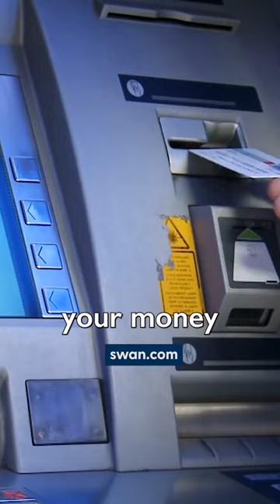Matt Odell: Billions Rugged Before Hyperbitcoinization